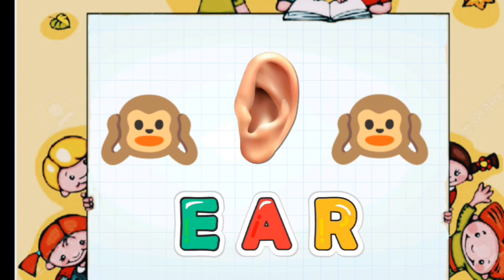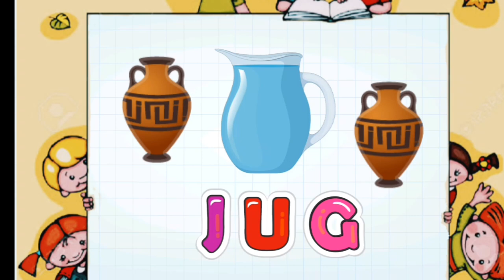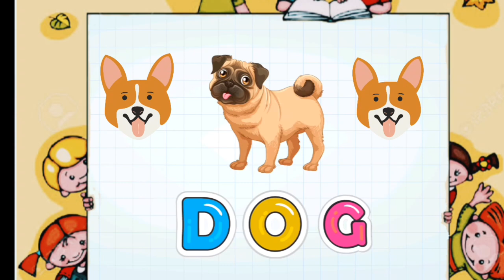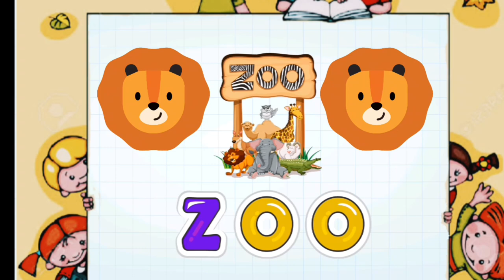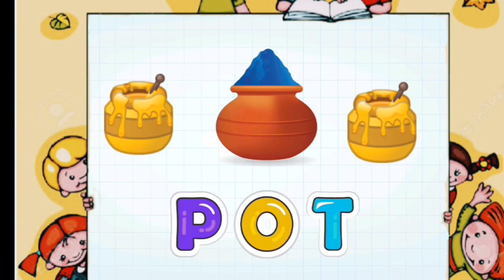Three latter word's spelling - Learn read and spells english word's for kid's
Welcome to our fun and interactive Three word's spelling video for kids! 🎉📚
In this educational video, your little ones will embark on a thrilling spelling adventure, where they'll discover the magical world of words and letters 🌟✨

Dog, bat, hat, cat, zoo, kid, fun, run, and many more!

Learning kid's channel will help your kid's to learn with our- Educational spelling videos
- Fun kid's cartoon songs
- Spelling games for children
- Interactive nursery rhymes lessons for kids
- Engaging spelling activities and cartoon song for kids
- Spelling challenges, games for children
- cartoon puzzles for kids
- Phonics activities for children
- Sight word practice for kids
- Spelling babies videos for children
- Spelling rules explained for kids
- Vocabulary building videos for children
- Spelling tips and tricks for kids
- Learning to spell with fun videos
- Improve spelling skills with kid-friendly videos
- Spelling games and activities for kids on YouTube
- Spell words correctly with fun videos for kids
- Spelling strategies and techniques for children
- Spelling practice at home with entertaining videos.
- Helping preschoolers learn letters, numbers, animal sounds, colors, and more, the videos impart prosocial life lessons, providing parents with an opportunity to teach and play with their children as they watch together.